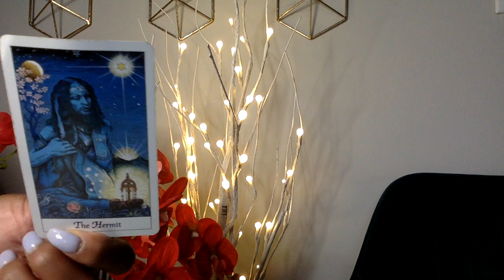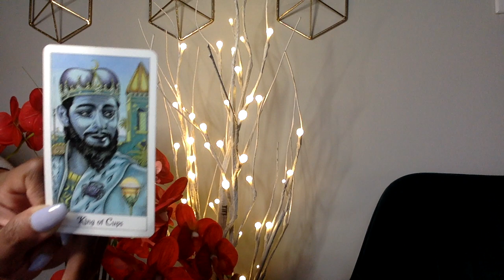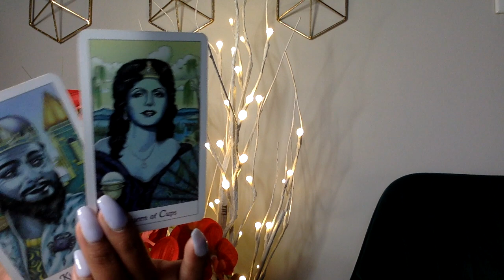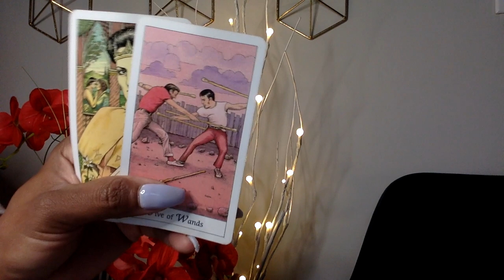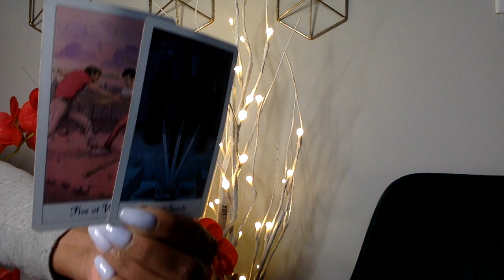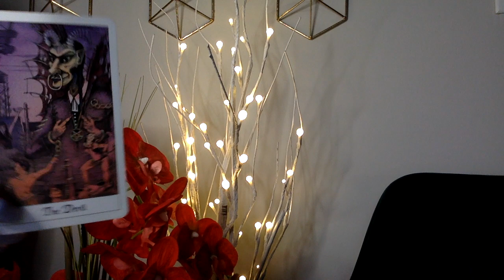CAPRICORN DEC 2020 THIS CRAZY FOOL MADE YOU FIND RELIGION